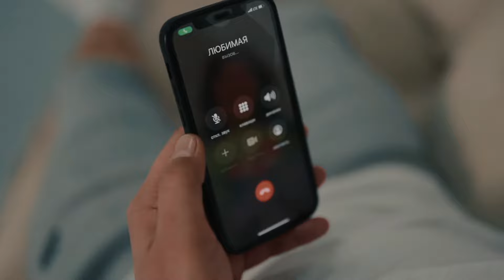Алмас Багратиони - Доброту за деньги не купить (Official Video, 2022)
Алмас Багратиони. Доброту за деньги не купить
музыка Сиран Агасаров
слова Сурский Евгений
режиссер, сценарист Надежда Багратиони